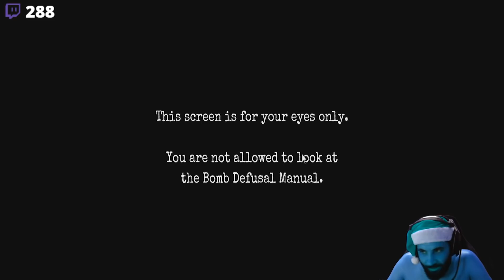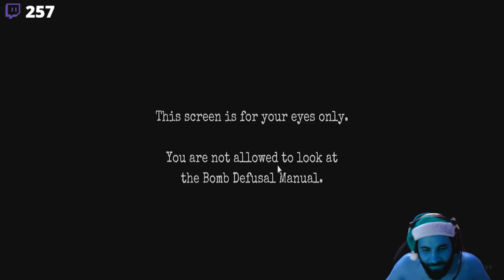Keep Talking and Nobody Explode PT#11 - Agora o tempo ta curto virado na desgraça